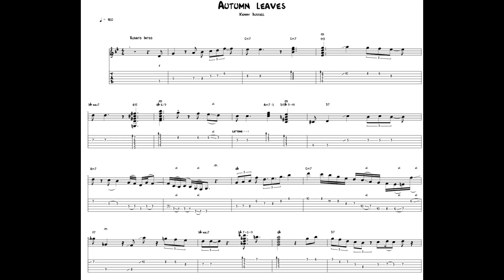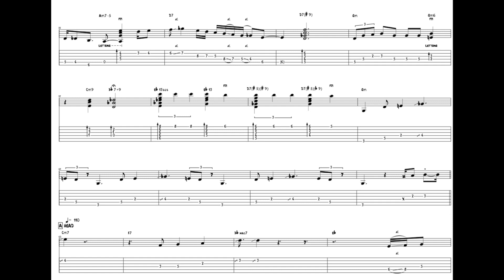Kenny Burrell - Autumn leaves (transcription)